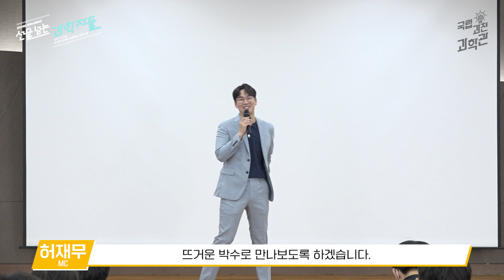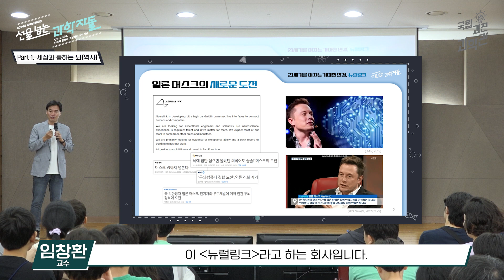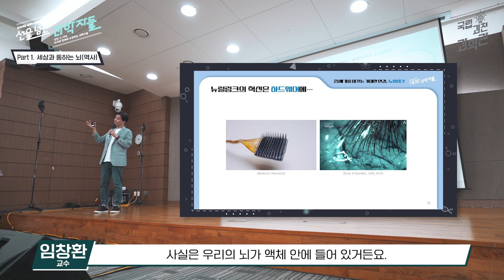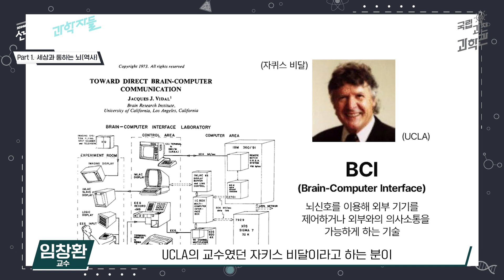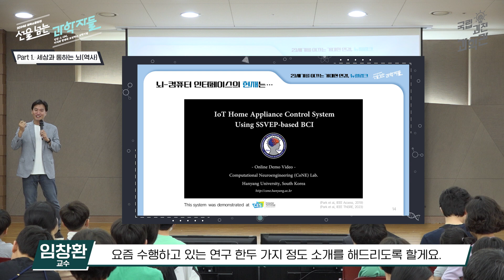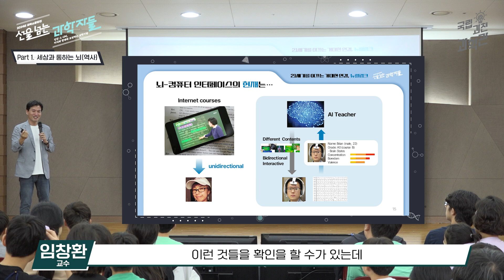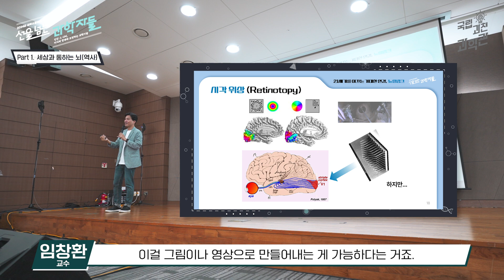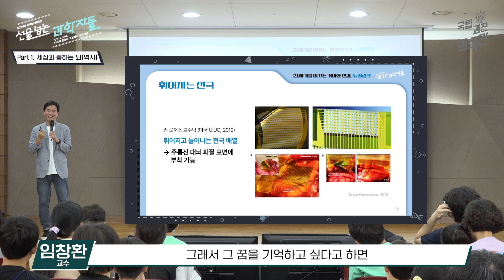뇌🧠와 세상을 연결하다! 뉴럴 링크 강연, PART 1ㅣ선을 넘는 과학자들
우리의 뇌🧠와 세상을 연결하는 실험을 하다!
뇌에 전극을 심으면 어떤 일이 일어날까요?🤔